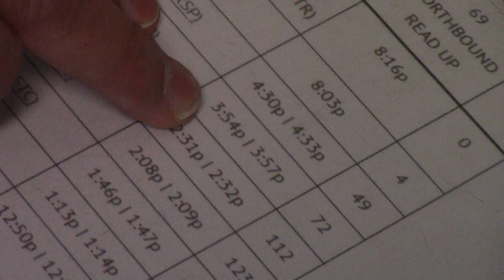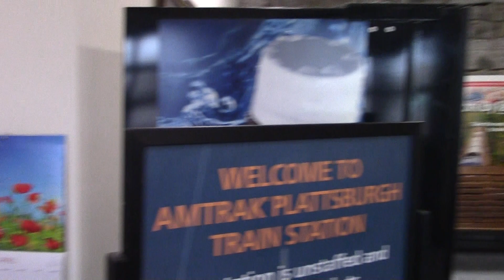Amtrak Service Returns 4-3-23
The Amtrak Adirondack Train returns to service, in Plattsburgh and Rouses Point, 2023